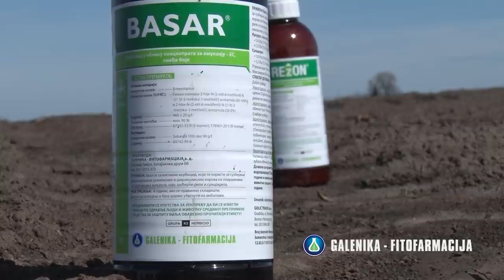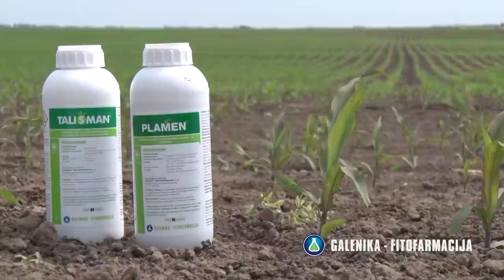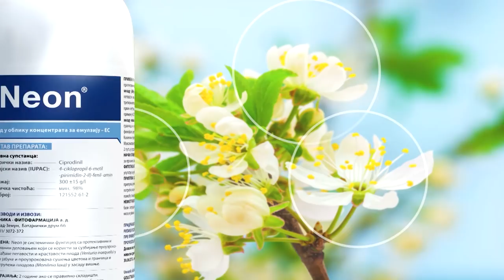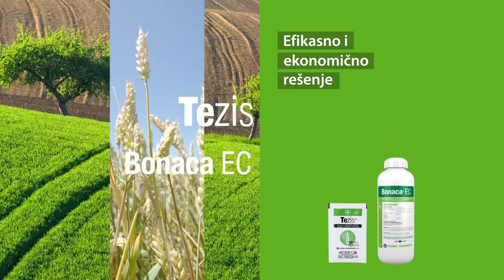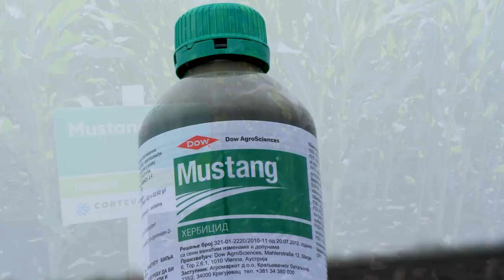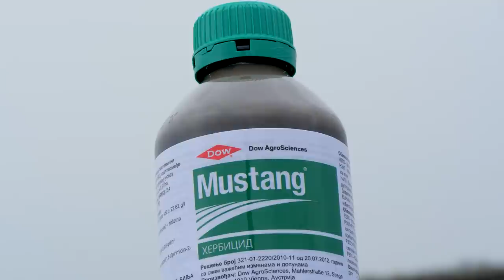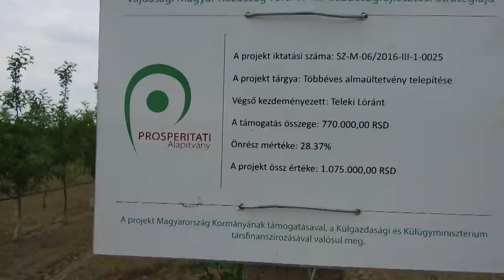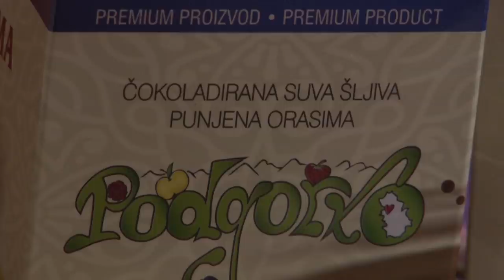Poljoprivredna emisija Farma 956